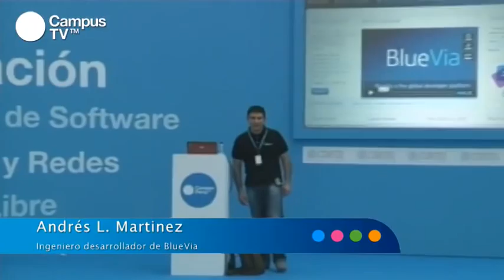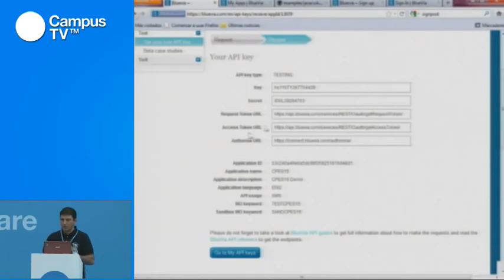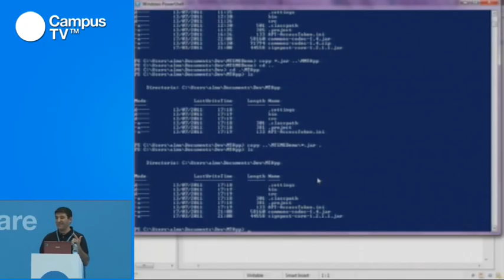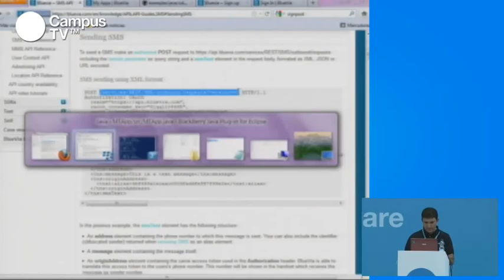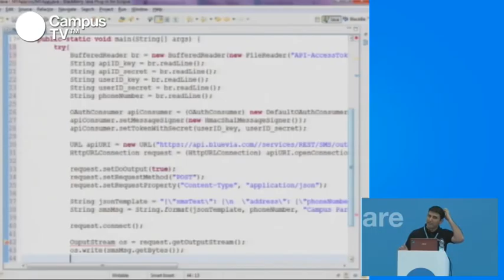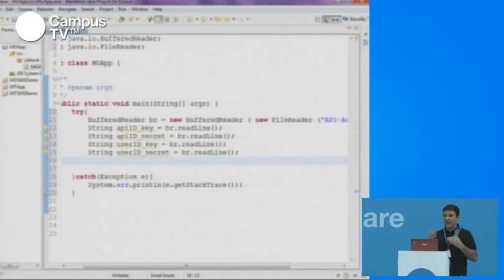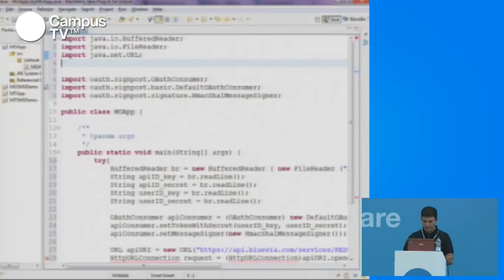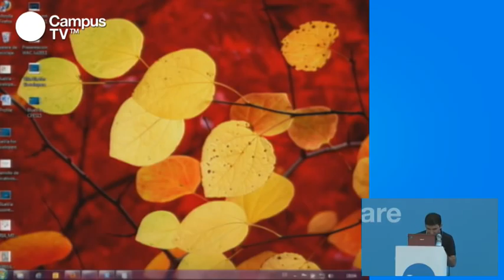CPES15 - Monetiza Apps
BlueVia es la nueva plataforma global para desarrolladores del grupo Telefónica. Ofrece un conjunto de APIs que permiten, tras un sencillo registro web, el uso de capacidades de red como son el envío y recepción de SMS, MMS, incluir publicidad o establecer suscripciones que permiten al usuario final pagar servicios de Internet con cargo a su factura de teléfono. Para todas estas APIs se han definido modelos de negocio que recompensan al desarrollador por el tráfico generado por el usuario final.

En la presentación tendrás la oportunidad de conocer de mano de James Parton, responsable de BlueVia, las últimas novedades y detalles sobre cómo BlueVia te ayuda a desarrollar localmente para vender globalmente, con riesgo cero e independiente de plataformas y lenguajes de programación.

Ponente: James Parton, lidera la comercialización de desarrolladores de Telefónica y es miembro del directorio global de Mobile Entertainment Forum, experto, ponente, blogger, profesor de la industria y co-fundador de la CIM'sTechnology de Marketing del Grupo de Interés y "Bedford tweetup", una reunión regional de Twitter red.